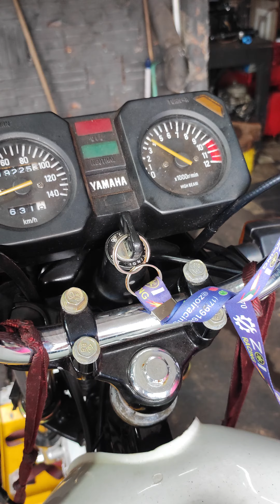RD 135 pronta para o dia dia aqui da zói racing Brasil skl 🚦🇧🇷🚀